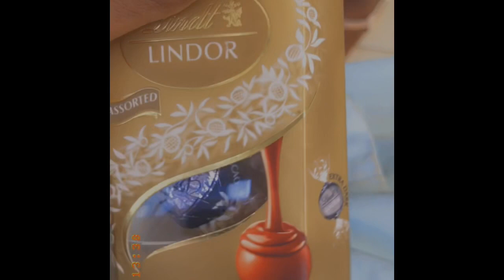Some Of The Birthday Gifts 2021 From Friends